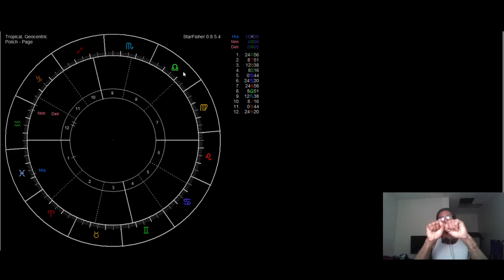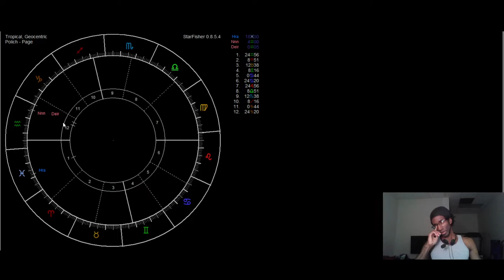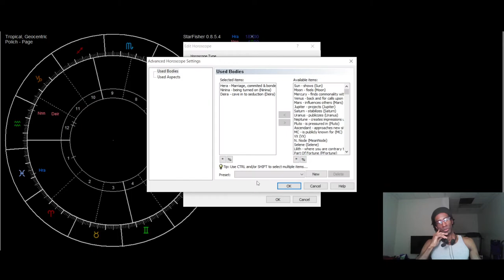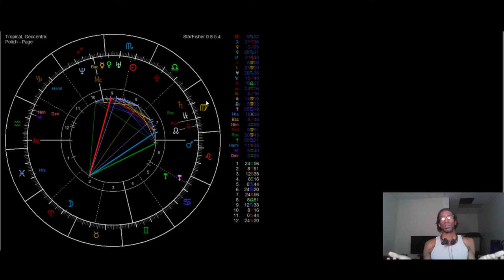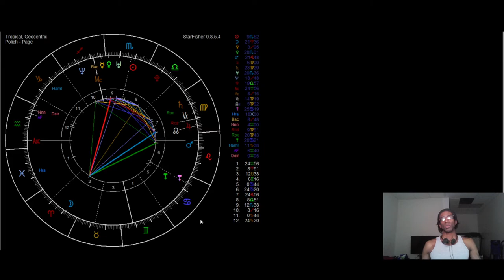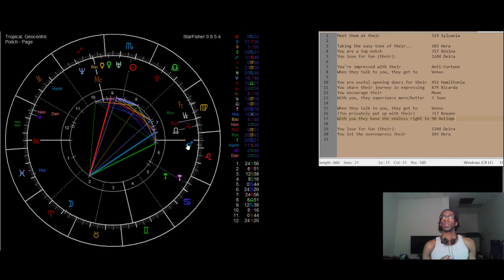Using Your Powers for Evil - The Asteroids of Partner Conquest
A certain asteroid interpretation beyond the first 1000, prompted me to revisit a fun theme. What are the best astro indicators for scoring with another person? In the spirit of Hayden's Book of Synastry and Alma Mater, I discuss the following cocktail. You might also get a decent crash course in how to turn asteroid locations into a usable hack.

0:00 Introduction: the effects of astrohacking
2:41 Prerequisite: reading the signs in a wheel
5:00 Each sign by element
12:12 The conquest asteroids
13:18 357 Ninina
17:10 103 Hera
19:45 1244 Deira
22:19 Triggers don't work if you're not up to the person's standard
24:10 The main weak spot asteroids, Anti-fortune
25:42 2063 Bacchus
26:33 90 Antiope and 3 Juno
29:00 Venus and Sun (Sun in Scorpio through Aries)
33:28 Moon
34:18 Negative asteroids, 452 Hamiltonia
37:05 879 Ricarda
38:55 317 Roxane
40:46 The conquest cocktail
48:00 ...but you have to benefit them, 519 Sylvania

Hayden's Book of Synastry

Alma Mater